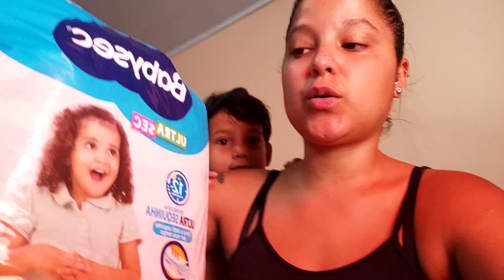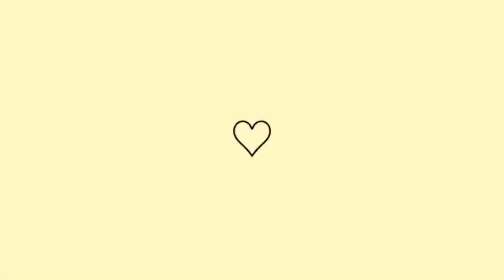ROTINA- TINHA MUITA ROUPA ACUMULADA😰 | FINALMENTE COLOCAMOS A CORTINA DA SALA+ ORGANIZANDO A BAGUNÇA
OLÁ GENTEEE TUDO BEM COM VOCÊS? SEJAM MUITO BEM VINDOS A MAIS UM VÍDEO AQUI DO CANAL, GRAVEI A MINHA ROTINA PRA VOCÊS ORGANIZANDO O MEU CANTINHO MINHA GENTE , TINHA MUITA ROUPA ACUMULADA PRA LAVAR E DOBRAR, MEU GUARDA ROUPA TAVA UMA BAGUNÇA, ORGANIZEI TUDO. FINALMENTE COLOCAMOS A CORTINA NA SALA DA CASA NOVA. MOSTREI TUDINHO PRA VOCÊS, O MEU CANTINHO DE ALUGUEL ❤️ ESPERO QUE GOSTEM DO VÍDEO 😍❤️ UM BEIJO FIQUEM COM DEUS E ATÉ O PRÓXIMO 🙌🏻🥰😘😍❤️.

JAKELINE JENNIFE.